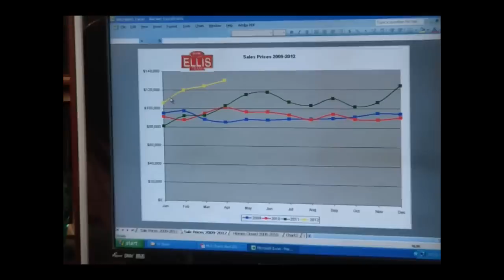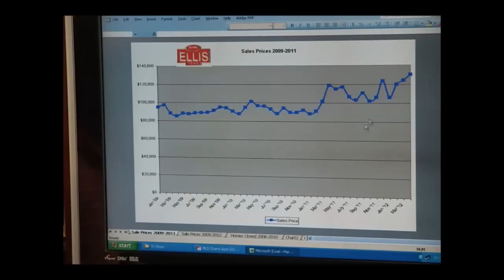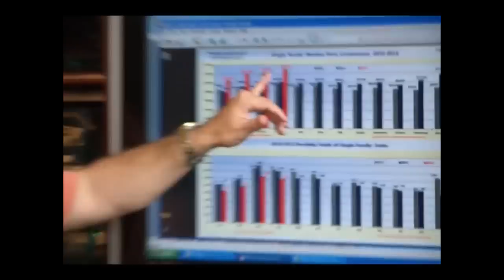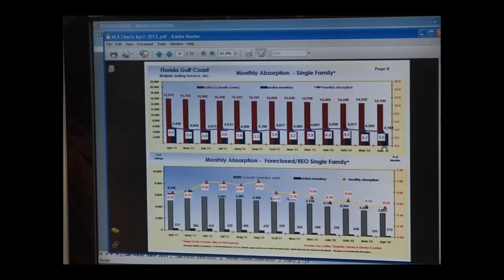SW Florida Real Estate Update June 2012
Fort Myers Cape Coral real estate market update provided by the Ellis Team at RE/MAX Realty Group in Fort Myers Florida